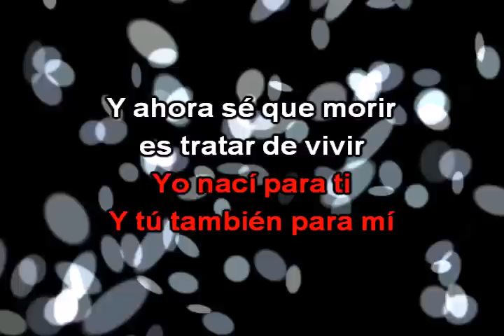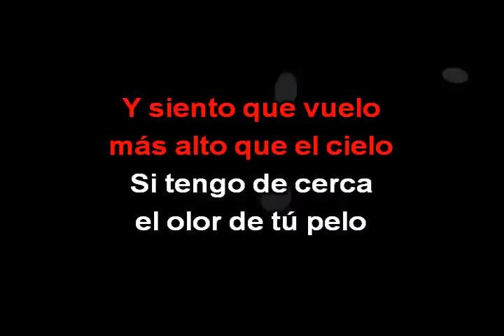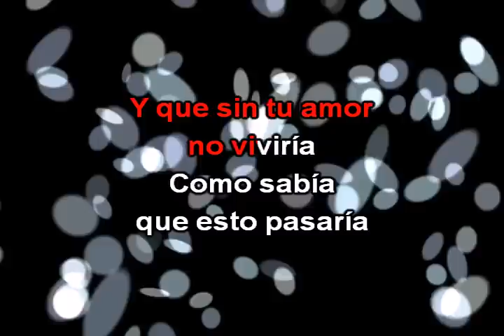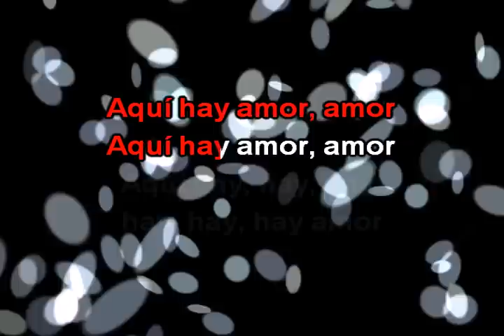Mi Niña Bonita, letra - Chino y Nacho Karaoke